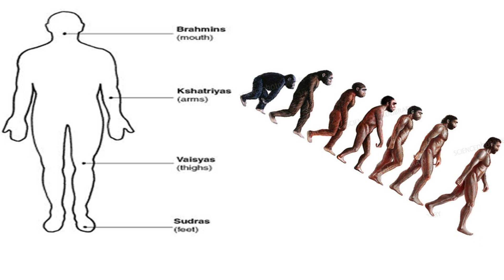GOLDEN RULE: "Do Unto Others," by Myan Subrayan 30 June Part 1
GOLDEN RULE FOR LIFE: Do Unto Others - Matthew 7:12 "Part 1 of 30 June " - In this message Myan expounds 1 Corinthians 12:25-26 and highlights that we need to keep to the basics, doing the simple things that God requires of us. We need to ask for help and not be too proud. He shares humorously of an incident on a train and encourages us to share and "play nicely."